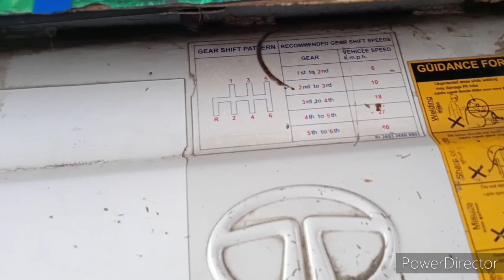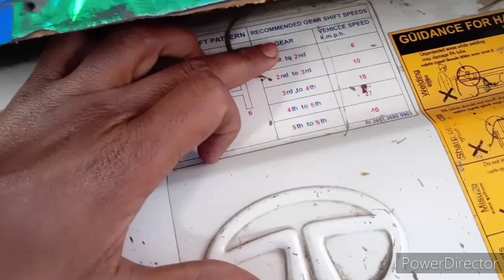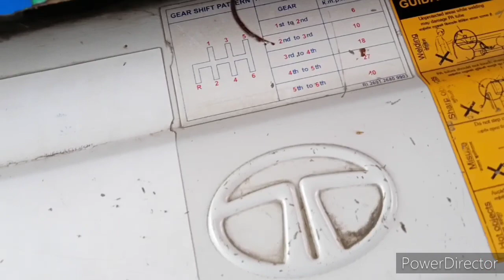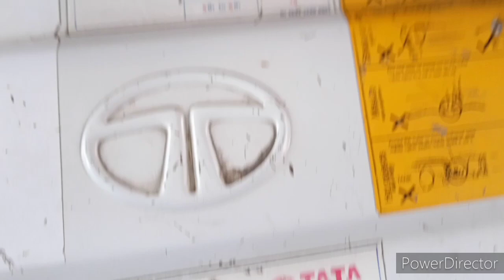Truck gear change speed limit। How to gear change manual transaction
Hii